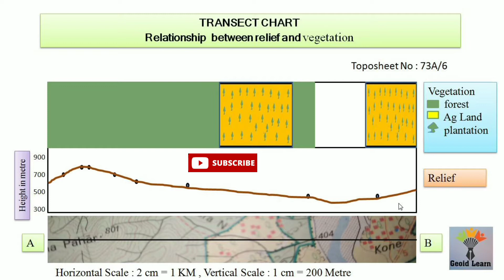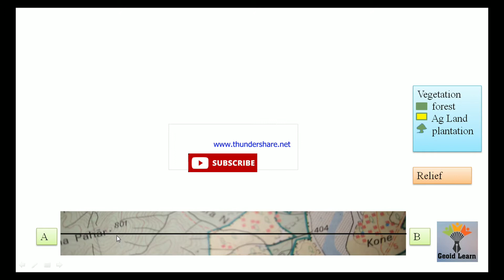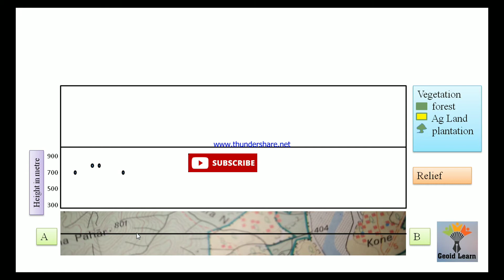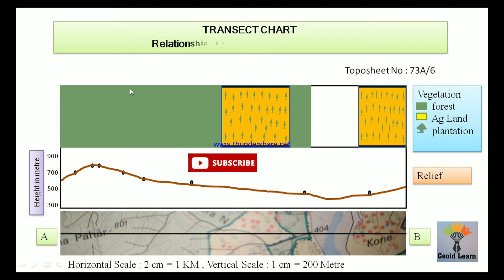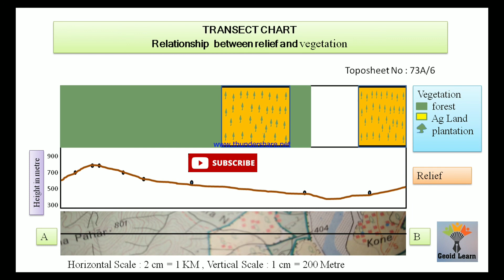Class 12 Geography Practical. Topographical Map.Transect Chart Relationship between relief vegetati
Topographical Map#Transect Chart#relief and vegitation